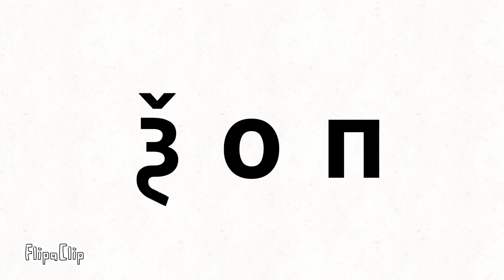Hebrew Cyrillic Alphabet Song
Ohio letters